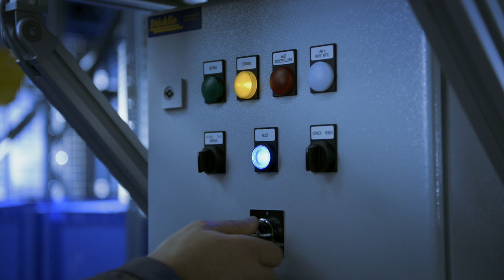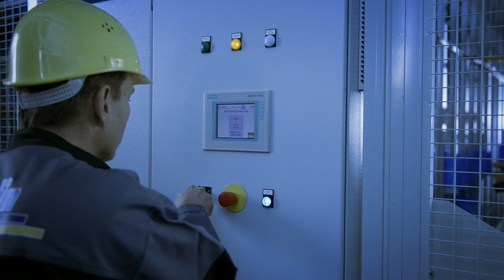Stöcklin BOXer SE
Umlaufregale, wie z. B. Paternoster oder Lift-Systeme, bieten den Vorteil, vorhandene Raumvolumina in der Höhe gut nutzen zu können. Das macht sie auch aus wirtschaftlicher Sicht interessant. Doch eine derartige Lösung hat ihre Grenzen. Demgegenüber punktet der BOXer SE im Bereich der Kleinteilelagerung mit langfristig strategiekonformer Auslegung, einem Höchstmaß an Flexibilität und Leistung sowie überschaubaren Betriebskosten.